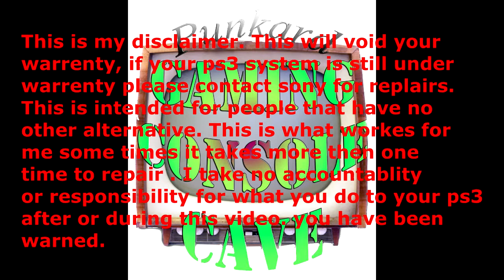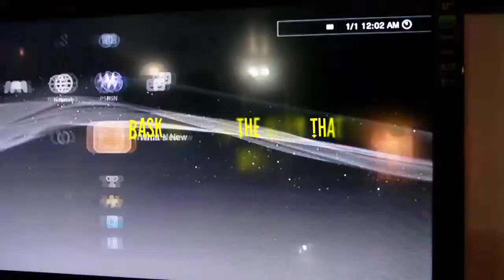PS3 yellow line of death fix with copper shims (YLOD) READ DISCLAIMER BELOW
Hey everybody I found plenty of videos on how to fix the ylod on a ps3 but nothing that showed how to use copper shims so I figured I would make one. So just to get it out of the way

 -I take no responsibility for what happens to your ps3 due to my video, any damage that might happen during or after watching my video is solely the viewer (YOU) responsibility, and it is not my fault. I do not have not ever worked for sony. If your ps3 is under a warranty then have it serviced by sony. this will void your warranty.-

Having said that this works for me its been over a week and this fat ps3 is still working and is being used on a daily basis. Thanks every one for watching.